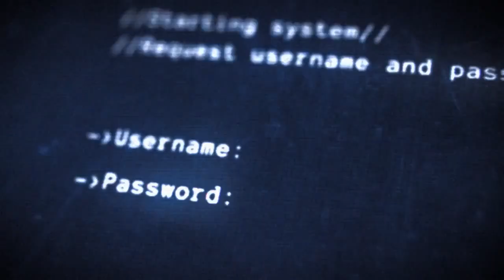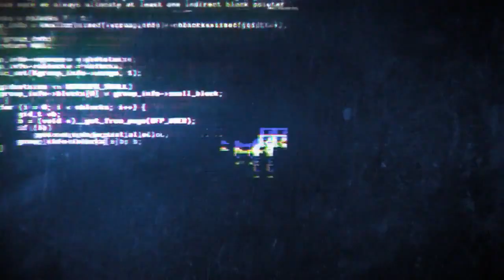RAMPAS | Gimik STEM SMK Kampong Chengal 2019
Gimik Bulan Sains & Teknologi